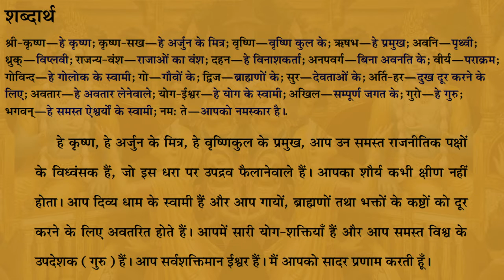श्रीमद भागवतम १.८.४३